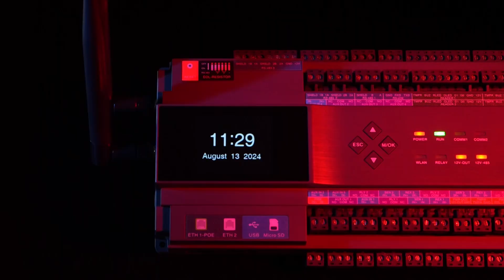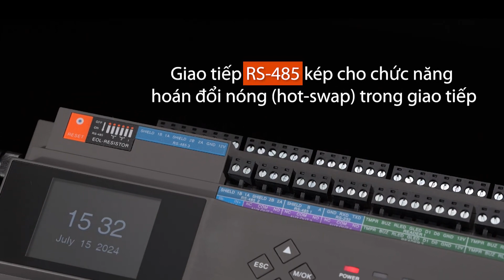AHDU Series - Dòng Bộ Điều Khiển Phụ Dựa Trên IP & Cấp Nguồn Qua Ethernet (PoE)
AHDU là dòng sản phẩm bộ điều khiển cửa mang tính cách mạng của Armatura. Dòng AHDU có 3 mẫu AHDU-1160, AHDU-1260 và AHDU-1460 tương ứng cho 1 cửa, 2 cửa và 4 cửa.

Đặc điểm nổi bật của dòng AHDU:
• Hiệu suất xác thực tối ưu
• PoE và tích hợp của bên thứ 3
• Mức độ đe dọa và chuyển đổi dự phòng cổng
• Chức năng kiểm soát truy cập nâng cao
• Đầu vào có thể giám sát và lập trình